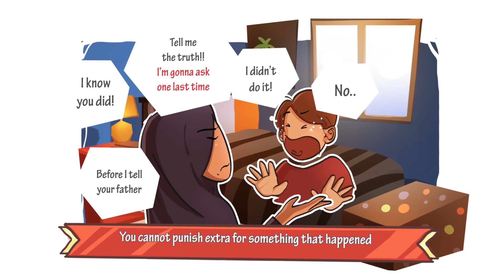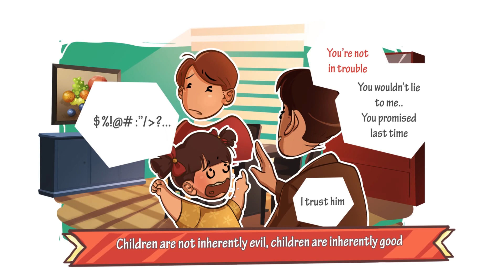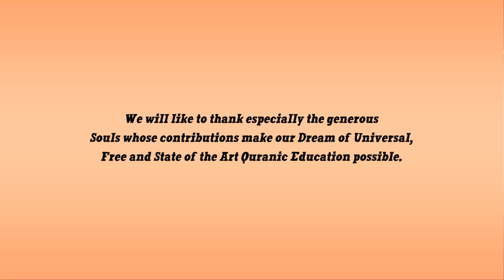How to Help Children Overcome Habitual Lying | Bachon Ka Jhoot Bolna |Urdu/Hindi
A Parenting Tip Narration by Brother Nouman Ali Khan​, Video Reminder illustrated by Darul Arqam Studios​
Share and Help Spread the Message.